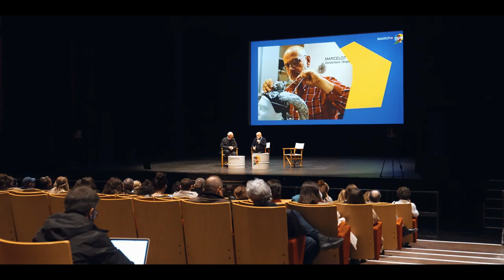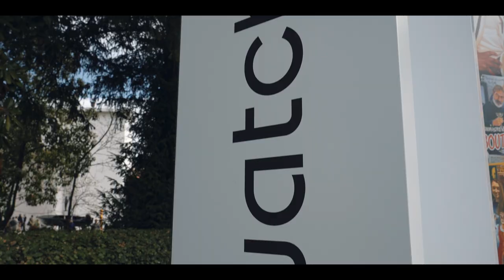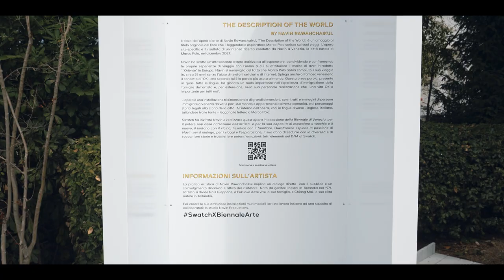Swatch X Biennale Arte 2022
For the sixth time in a row, Swatch is thrilled to return as main partner of the 59th International Art Exhibition – La Biennale di Venezia. A passionate and committed supporter of contemporary art, Swatch will showcase artworks in both venues at this highly anticipated event. At Arsenale’s Sale d’Armi, Swatch Faces will host the works of five former Swatch Art Peace Hotel artists-inresidence, including Brazilian-Swiss Marcelot. At Giardini, The Description Of The World by Thai artist Navin Rawanchaikul will be on display.